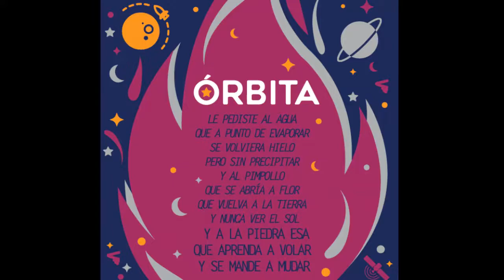"Órbita" - Marce Sangiao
Órbita
Letra y Música. Marce Sangiao
Disco. Fogón! 2018

Le pediste a la marea que vuelva a bajar
y aun con luna llena yo la he visto retirar
Luego lo miraste con los ojos que
Con esos ojitos que solo vos podes
Y contra toda ley de lo natural
La marea creció una vez más

Esa misma noche le pediste al sol salir,
Pero que está vez fuera a las 3 con 33
Y al cuarto creciente que empiece a menguar
Y a algunas estrellas que se tengan que apagar
Lo que conseguiste y te volviste a arrepentir
Mareaste a todo el cielo sin vacilar

Querés controlar la ley de la gravedad
Que los astros se acerquen y se vuelvan a alejar
Pero no tan lejos porque vos necesitas
Que todo gire en tu órbita

Le Pediste al agua que a punto de evaporar
Se volviera hielo pero sin precipitar
Y al pimpollo que Se abría a flor
Que vuelva a la tierra y nunca ver el sol
 Y a la piedra esa que aprenda a volar y se mande a mudar

Que los astros se acerquen y se vuelvan a alejar Pero no tan lejos porque vos necesitas

Voy a correr bien fuerte, me voy a alejar
Voy a escaparme cuanto antes por si me llega atrapar
Esa extraña fuerza de Creerme especial
Y volver a girar - Acercar y a alejar - de tu órbita